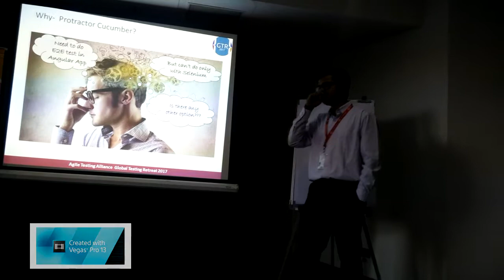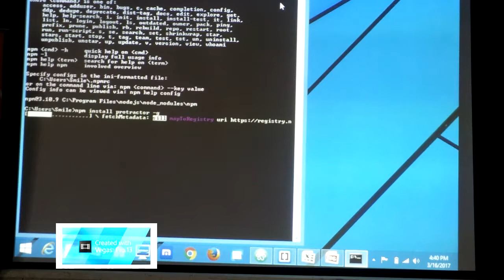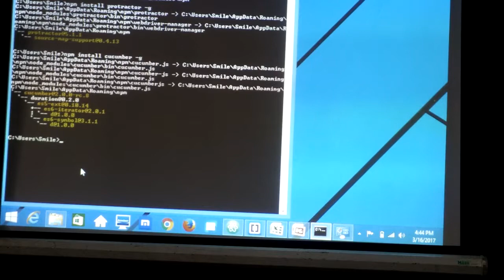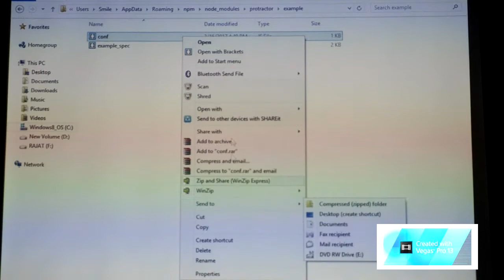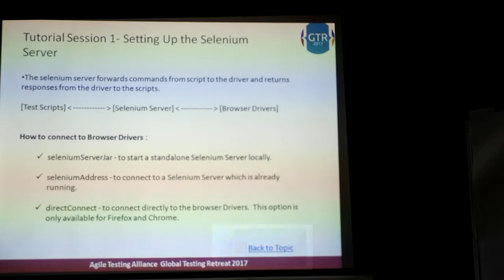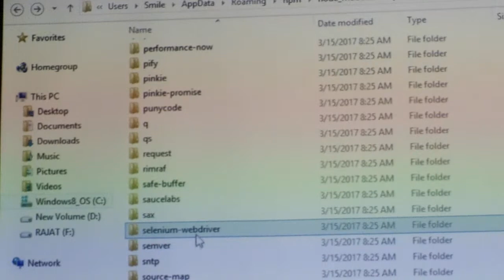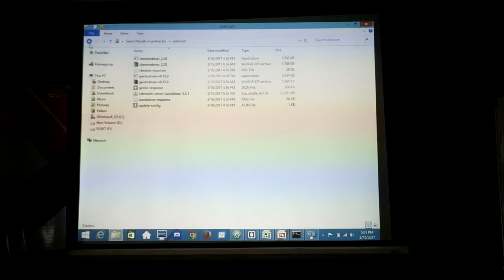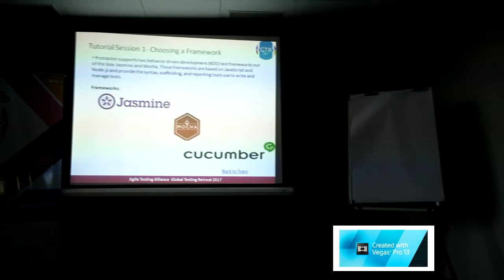Rajat Acharaya on "Protractor Cucumber BDD Approach"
Rajat Acharaya is one of the eminent speakers at ATAGTR2017 held on 16th and 17th of march at Pune. He is a automation architect, L&T Infotech, Mumbai